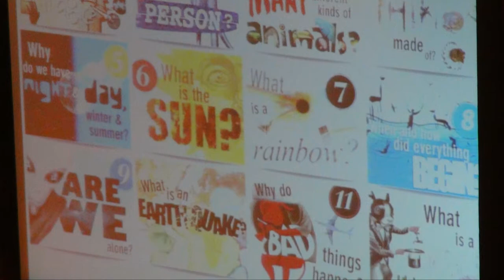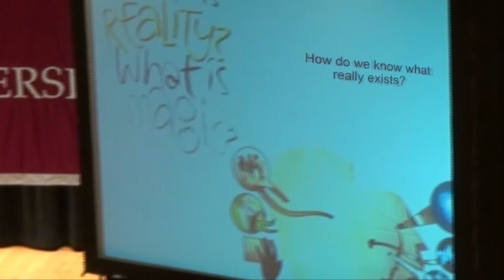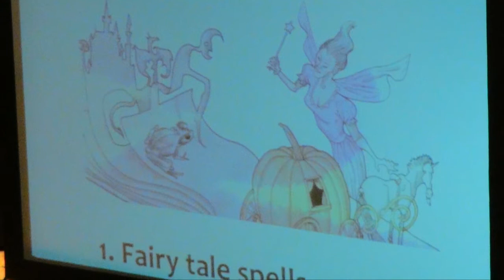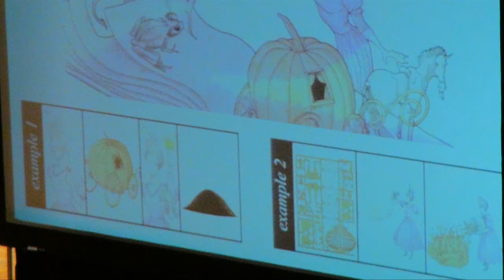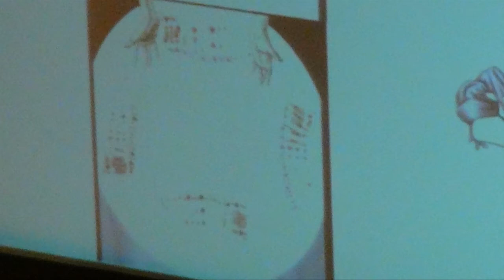Richard Dawkins "The Magic of Reality" (1of5) @ EKU w/ iPad App Demo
Richard Dawkins "The Magic of Reality" @ EKU

Eastern Kentucky University's 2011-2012 Chautauqua Lecture Series

Born in Nairobi, Kenya, Professor Richard Dawkins is one of the world's leading scientific intellectuals, specializing in evolutionary biology. Dawkins studied zoology at Balliol College at Oxford, completing a BA in zoology and remaining there to later complete his Masters and his D. Phil. Dawkins went on to become an Assistant Professor in Zoology at the University of California at Berkeley but returned to Oxford as a junior lecturer in Zoology and, in time, was awarded a Fellowship at New College. He later held the position of Charles Simonyi Professor of the Public Understanding of Science at Oxford University.

Dawkins is best known for his books which include: The Selfish Gene, The Extended Phenotype, The Blind Watchmaker, and The God Delusion. The last of these, widely influential and controversial, has sold 1.5 million copies in its English-language edition and been translated into 31 other languages. The Wall Street Journal said his "passion is supported by an awe-inspiring literary craftsmanship." The New York Times Book Review has hailed him as a writer who "understands the issues so clearly that he forces his reader to understand them too."

"The crowd started forming at 11 a.m. and filled the auditorium 90 minutes before the speech began."

Source: Renowned author Richard Dawkins asks EKU audience to look past myths

"The crowd filled the 1,600-seat Brock auditorium, and more than 635 overfilled three other auditoriums where Dawkins' lecture could be viewed by closed-circuit television."